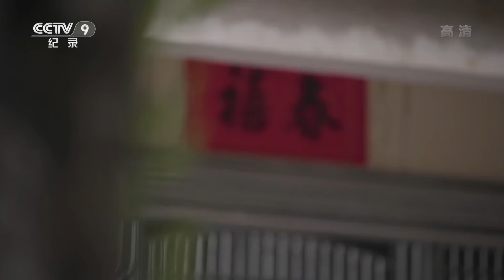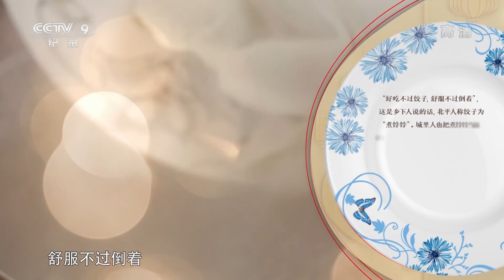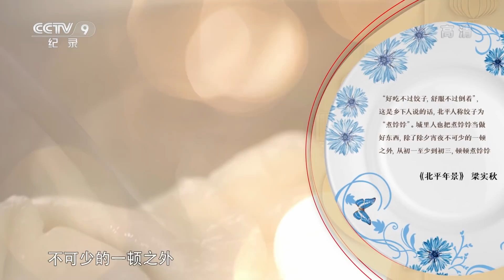《四季流转年夜饭》第3集 军粮饼 凤凰戏蟹 感受茂名乡味相传的“年夜饭”【CCTV纪录】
本期内容：新年岁首，视为吉日，外出的人们都会赶在除夕前回到家里团聚。年夜饭，这是一年中最富意义的一顿饭。团圆之日，全家人欢聚一堂，尽情欢乐。蕴含浓浓乡味和爱意的团圆饭，隔绝了室外的自然温度，驱走了岁暮的严寒。人们在推杯换盏中闲谈趣事，在乡音乡味中交流感情。

■□节目简介■□
节目从年夜饭中四季流转的美食出发，把中国人对于过年的情感融入历史、民俗、地域和饮食文化中，通过寻味乡愁、寻味传统，为观众们呈现出一道内容丰富、饱含深情的年夜饭大餐。